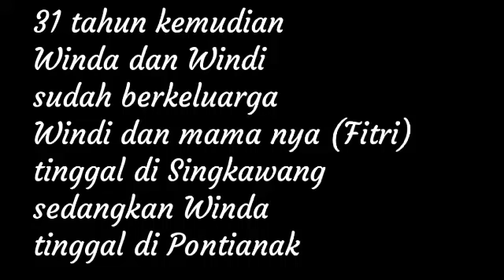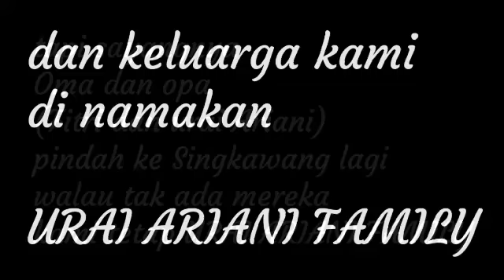`•URAI ARIANI FAMILY STORY•`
Hai quinfriends

Jadi video ini 20% gak nyata 80% nyata tapi yang jelas Winda dan Windi itu kembar yak =[}